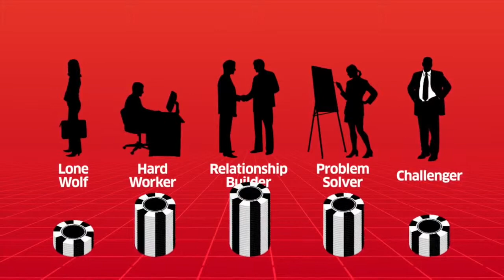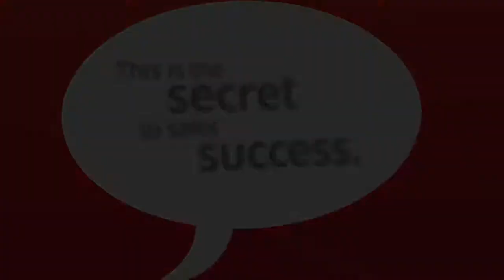Sales Challenger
certainteed sales challenger first pass